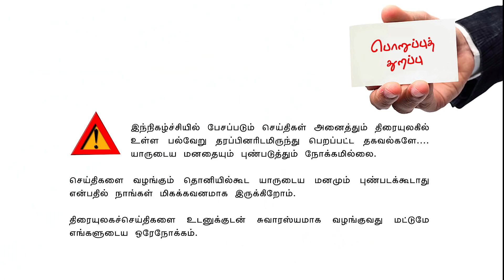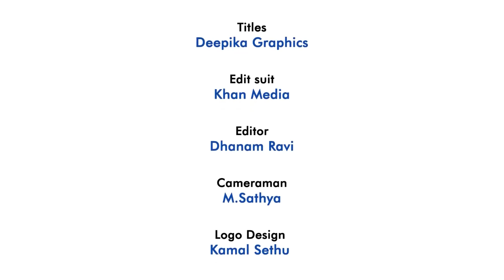Valai Pechu | என்ன செய்யப் போகிறார் மாஸ்டர்? | 1256 | 8th Jan 2021